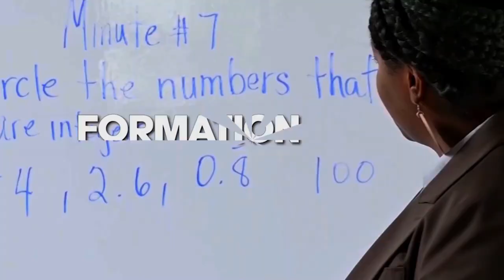5 étapes pour réussir dans la Pisciculture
5 étapes pour réussir dans la Pisciculture

massora_business
africa_food__industries